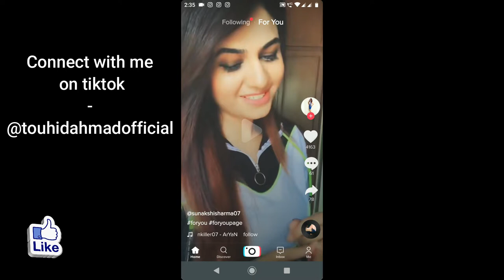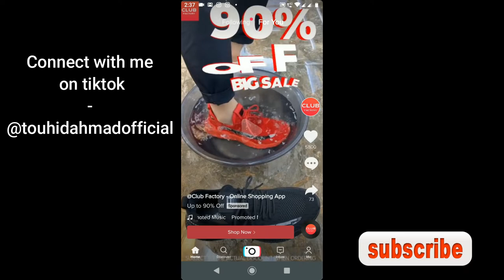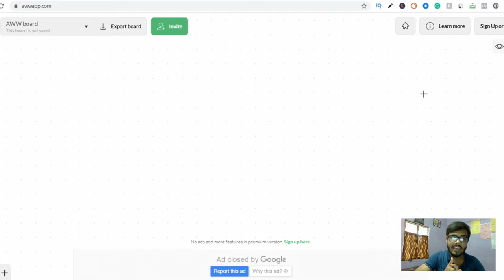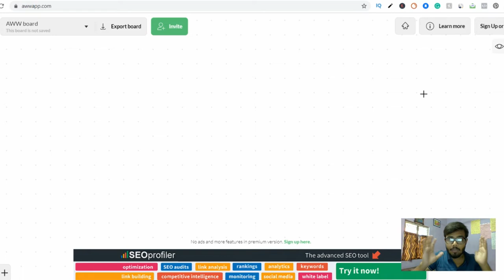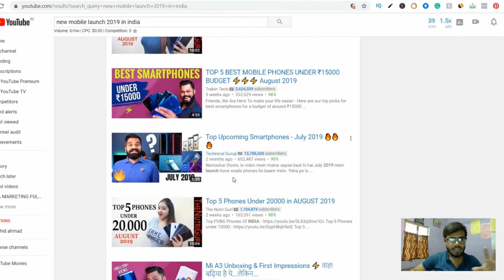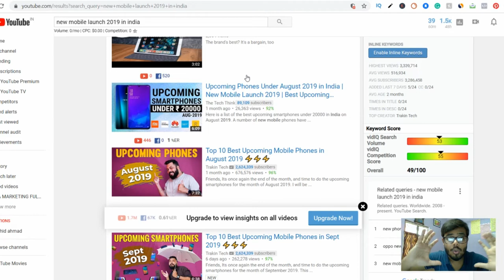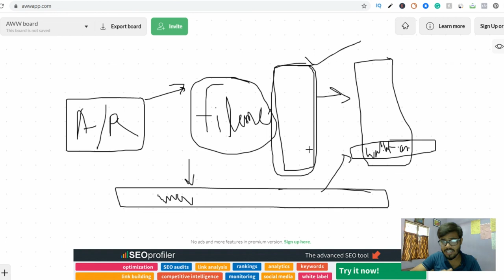TikTok Se Paise Kaise Kamaye || TikTok App Se Paise Kaise Kamaye | affiliate marketing on tiktok 🔥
[ Hindi/Urdu ]

My Free Courses on YouTube 👇👇
 TikTok App Se Paise Kaise Kamaye
 affiliate marketing on tiktok
tiktok se kaise kamaye

KEEP CONNECT
BE HAPPY.